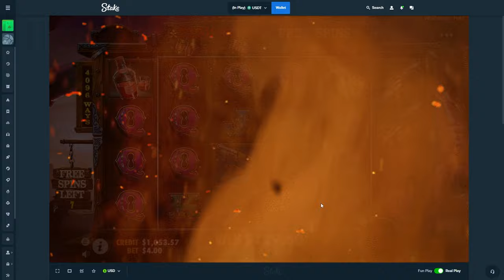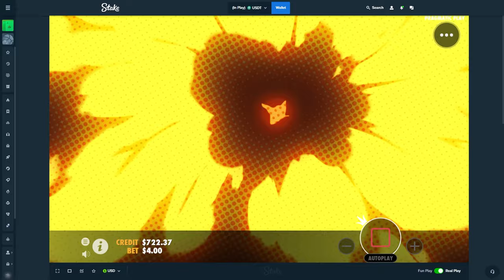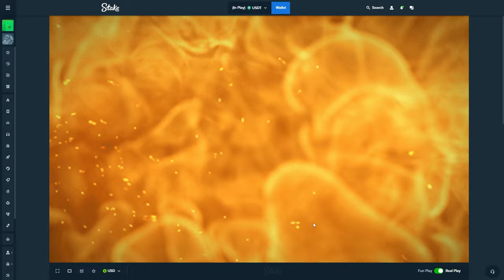INSANE POTENTIAL RETRIGGERES on THE WILD GANG!